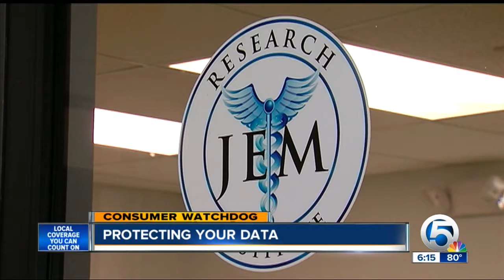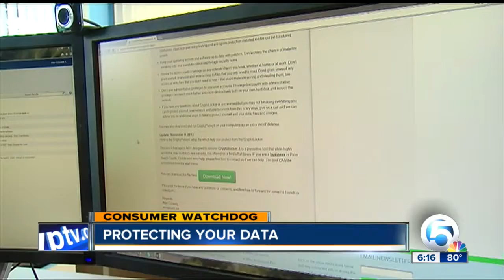Protect your data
Jenn Strathman reports